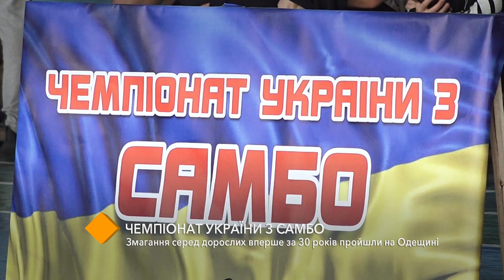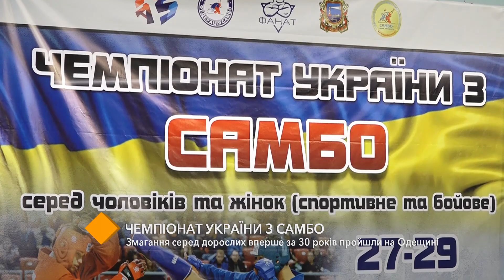Чемпионат Украины по самбо: соревнования среди взрослых впервые за 30 лет прошли в Одесской области